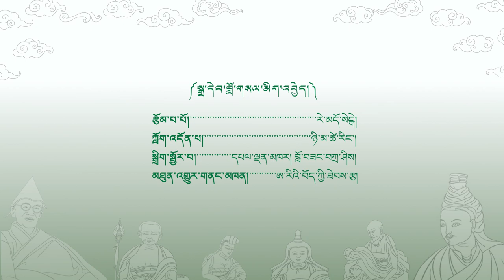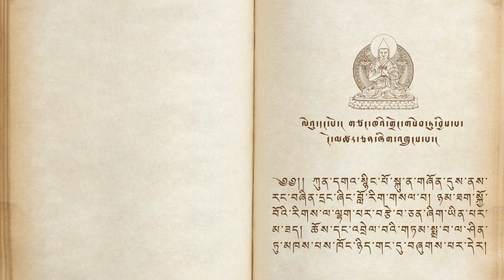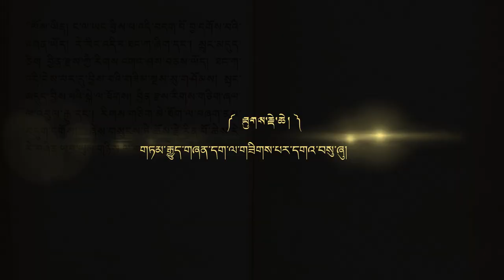རྗེ་ཙོང་ཁ་པ་བློ་བཟང་གྲགས་པ། ལེའུ། ༡ Je TsonKhapa Lobsang Drakpa. Episode 1